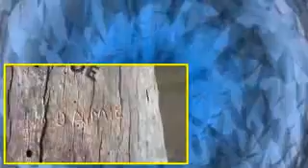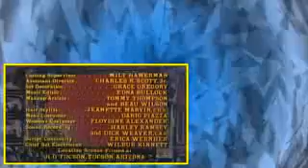Bonanza S13E01 The Grand Swing